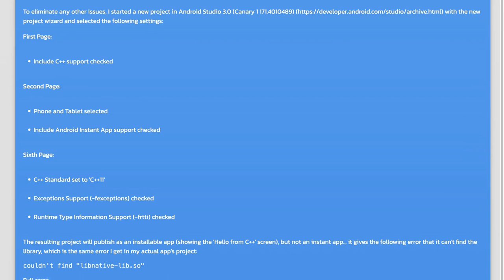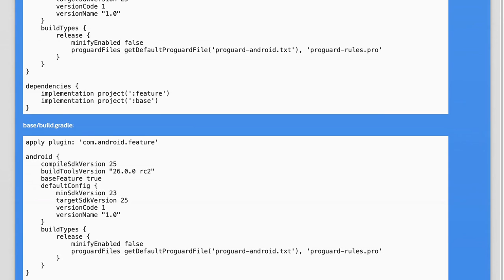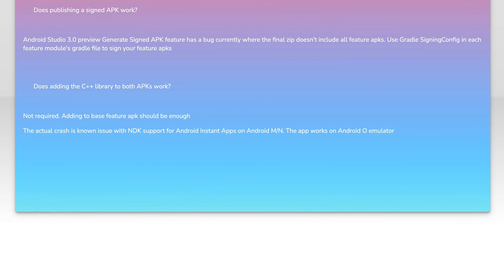Fixing Android Instant App Native C++ Library Issues on Android N Devices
In this video, we dive into the challenges developers face when working with Android Instant Apps, particularly focusing on issues related to native C++ libraries on Android N devices. As Instant Apps gain popularity for their seamless user experience, understanding how to troubleshoot and resolve these library issues is crucial for ensuring optimal performance. Join us as we explore practical solutions and best practices to enhance your Instant App development process.

Today's Topic: Fixing Android Instant App Native C++ Library Issues on Android N Devices

Related to: fixingandroidinstantapps, nativec++library, androidndevices, androidinstantappissues, c++development, androiddevelopment, instantappstroubleshooting, nativelibraryfixes, androidncompatibility, c++onandroid,